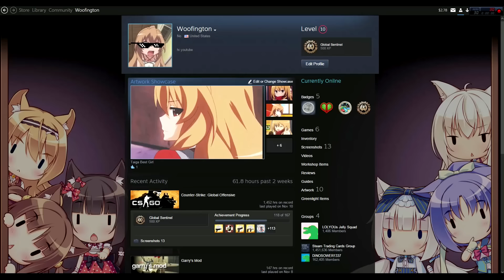11/10/15 Sound Surface Update Comparison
sorry about demo lag h-dausoijn'kpmp;ldkjasd08jiasdosapld9sajkdo[pas;.]'